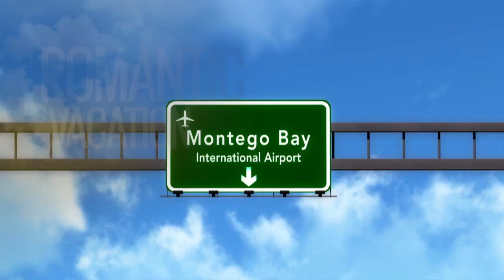A TRIP FOR LONDON AND MANCHESTER PROMO